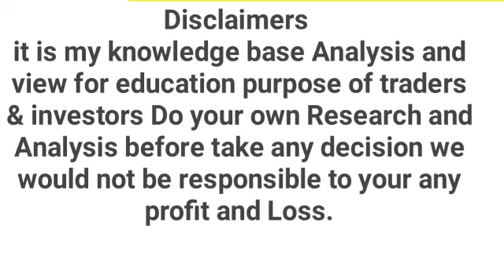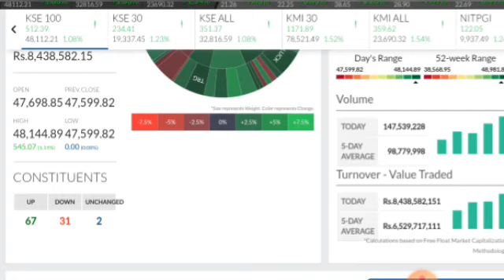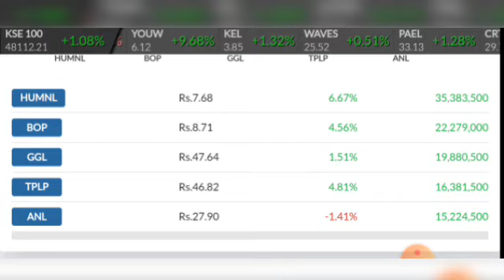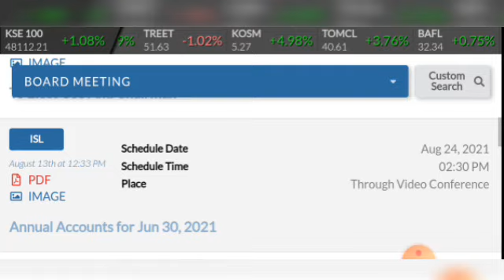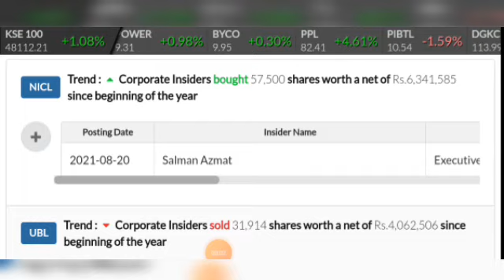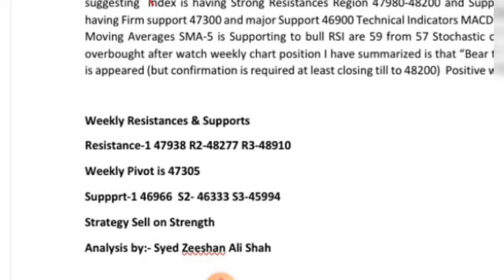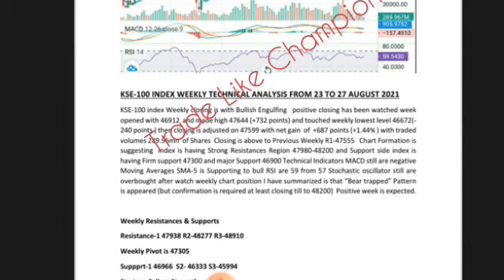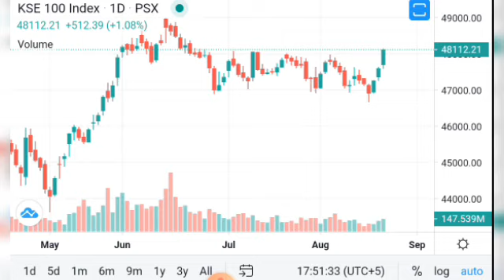PSX DAILY REVIEW FOR 24 AUGUST 2021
پاکستان اسٹاک ایکسچینج
@Trade Like champions Shah g  Disclaimer  it is my knowledge base Analysis and view for education purpose of traders & investors Do your own Research and Analysis before take any decision we would not be responsible to your any profit and

Technical Review of PSX, How to Select and Reject Stocks, HASCOL future forecast, financial Result Review, MPR of PSX
@Trade Like champions Shah g